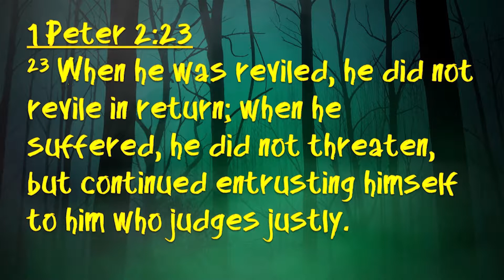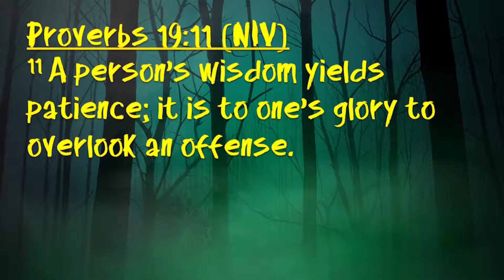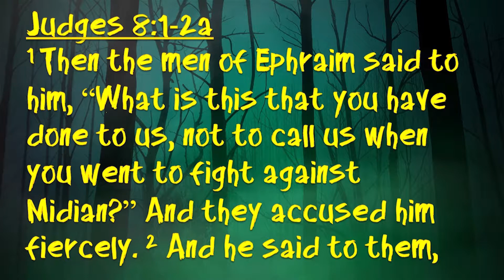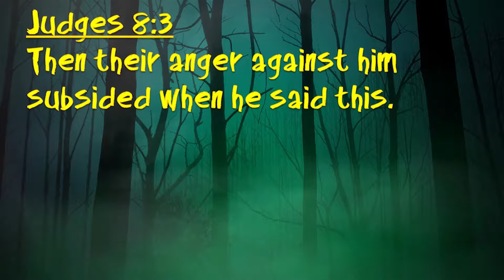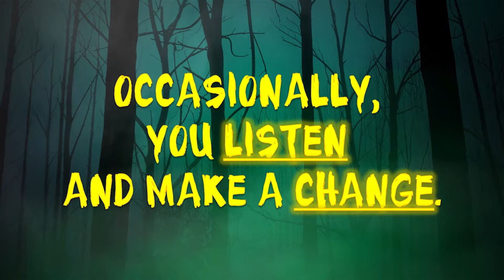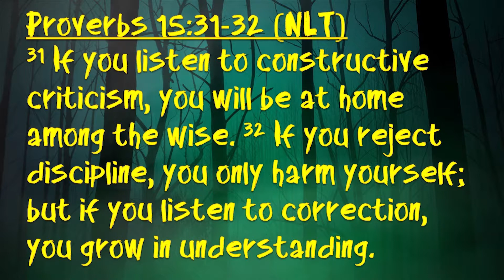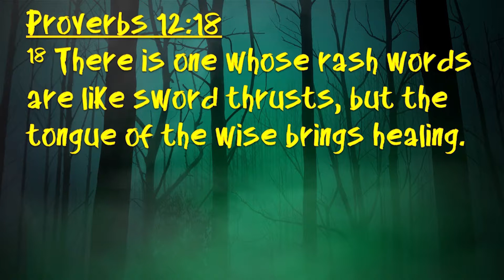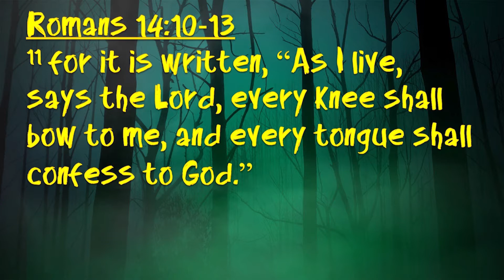Relational Vampires Part 2- Critical People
Pastor Hank Wamble